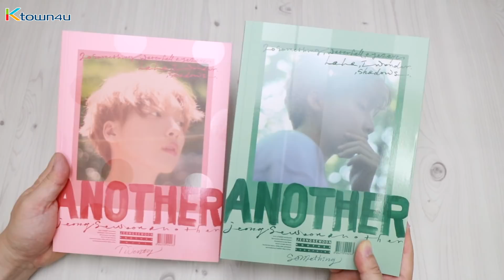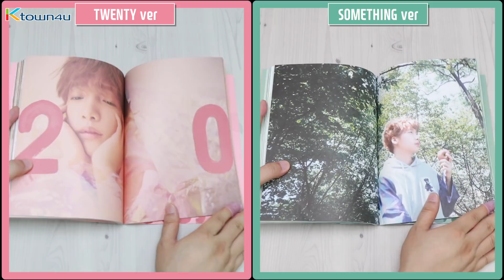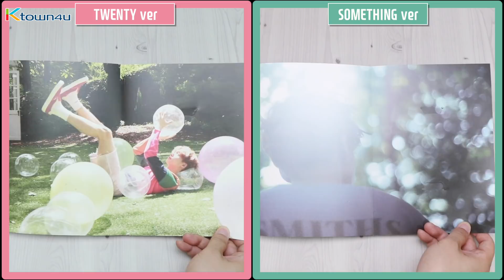[Ktown4u Unboxing] JEONG SEWOON - 2nd Mini [ANOTHER] 정세운 언박싱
GO CHECK [JEONG SEWOON] ALBUMS and MAKE ORDERS
at THE WORLD'S BEST KPOP ONLINE STORE!! 🎉💕

PART
- Ver : TWENTY Ver. / SOMETHING Ver.
- Album : 187*250 / 116p
- CD-R : 1p
- Photo card : Random 1p out of 5p
- Bookmark : 1p
- Poster : 1p (For the First press only)

TRACK LIST
01. 20 Something (PROD. 멜로망스 정동환, 정세운)
02. WATERFALL (PROD. Tasco, Junzo)
03. Eye 2 Eye (PROD. Caesar & Loui)
04. La La (PROD. 이단옆차기)
05. I Wonder (PROD. Joombas)
06. SHADOWS (PROD. 키겐)